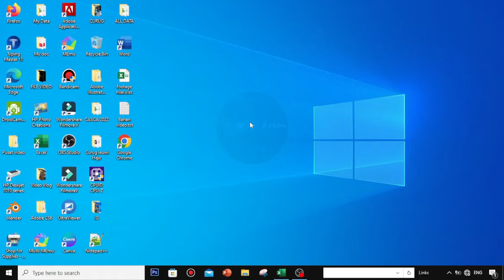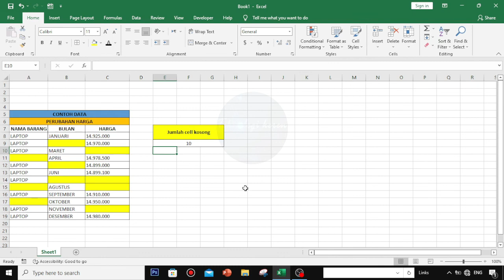CARA MENGHITUNG JUMLAH SEL YANG KOSONG DI EXCEL